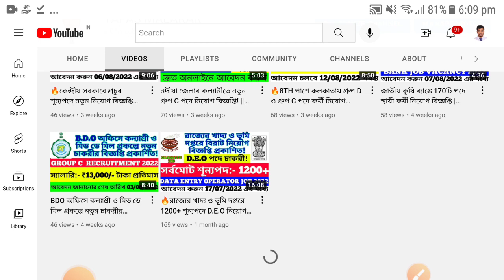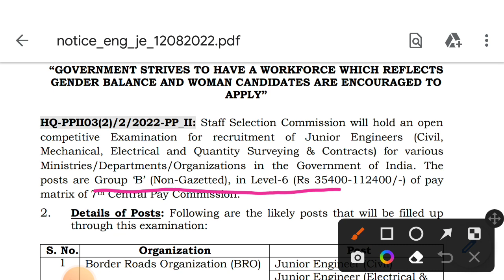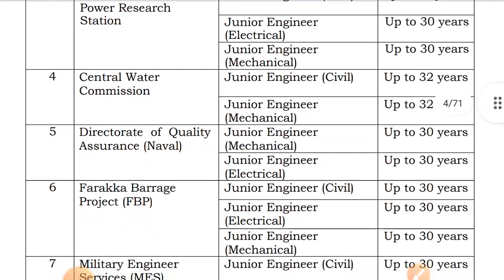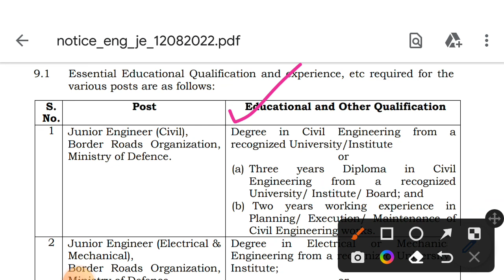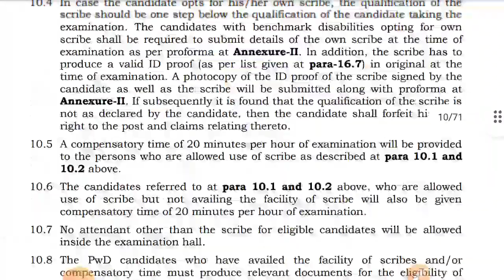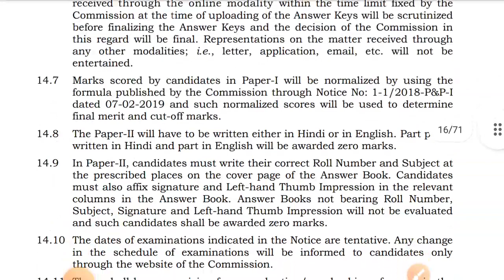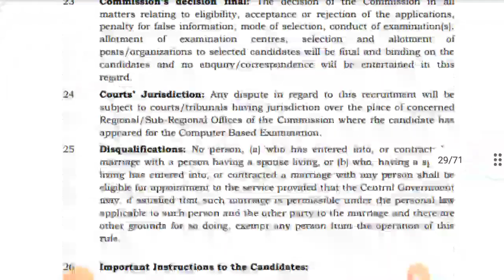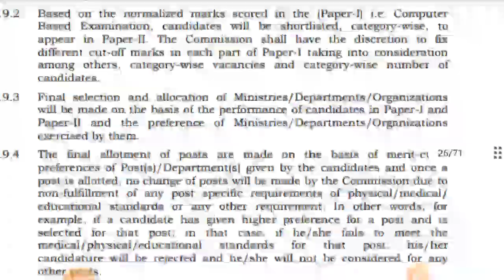🔥কয়েক হাজার শূন্যপদে স্থায়ী গ্রুপ B কর্মী নিয়োগ বিজ্ঞপ্তি! || SSC JE 2022 Notification Out